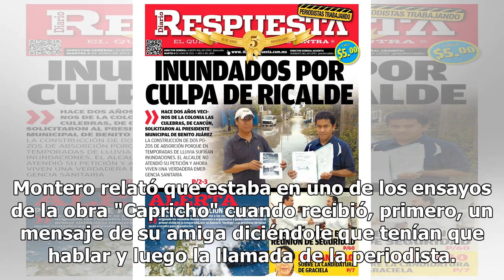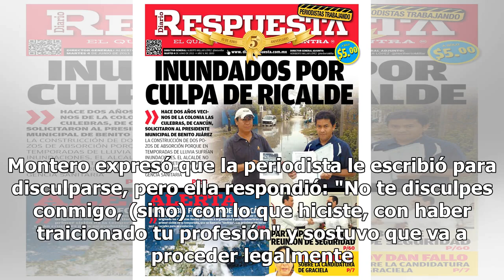Ivonne Montero procederá contra periodista que ventiló audio de su reacción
Ivonne Montero emprenderá una batalla legal contra la periodista que filtró el audio en donde se escuchaba cómo la actriz se enteró de la muerte de Fabio Melanitto, su ex esposo. En una conferencia de prensa, Montero dijo que le sorprendió mucho el que el audio se hubiera filtrado. "El proceder de e...